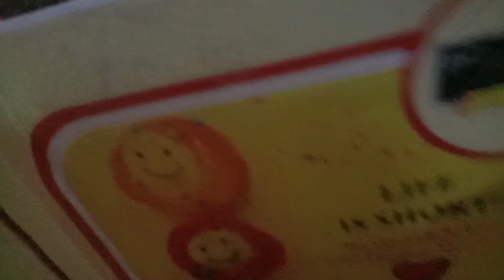Krrish Ki Study Ka Style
Thanks 👍

RahulKrishnaVlogs